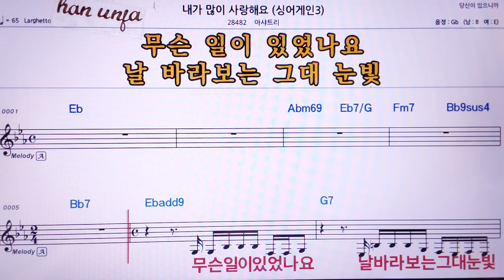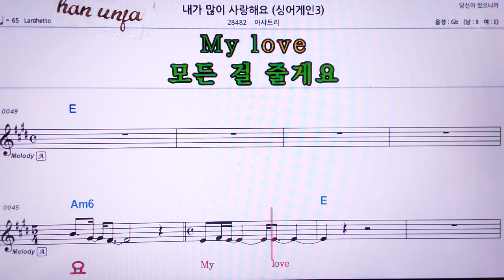💖내가 많이 사랑 해요(싱어겐3)/이샤트리 👍MR,유투브 노래방, 가라오케, 악보, 코드, 가사 ,Karaoke,반주